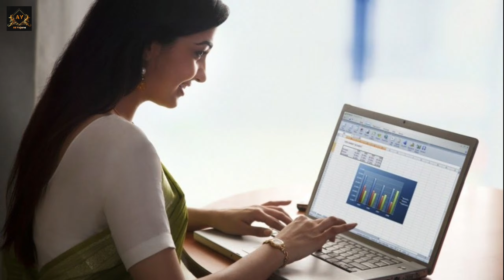आज 31 जुलाई 2024 से पूरे भारत में 10 नया नियम लागू | Pradhan Mantri Awas Yojana 2024 | Today News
आज 26 जुलाई 2024 से पूरे भारत में 10 नया नियम लागू | Pradhan Mantri Awas Yojana 2024 | Aadhar Card Se Loan Kaise Le

Namaskar Dosto Iss Video Me Hum Bataye Hai Ki  Aaj Pure Bharat Me 10 Neya Niyam Lagu Candra Sarkar dowara Toh Dosto Mujhe Umeed Hai Ki Ye Video Aap Logo Ko Pasand Aaya Hai Toh Dosto Like Comment Shere And Subscribe Kare.

Budget 2024
budget 2024 live
10 बड़ी खबरें
10 nya niyam
50 बड़ी खबरें
50 बड़ी खबर
50 बड़ी खबरें आज की
समाचार 50 बड़ी खबरें
ब्रेकिंग न्यूज़ 50 बड़ी खबरें
20 बड़ी खबरें
आज की 20 बड़ी खबरें
25 बड़ी खबरें
25 बड़ी खबरें आज की
nya niyam lagu 2024
naya niyam lagu 2024
naya niyam
breaking news
aaj pure bharat me 10 nya niyam lagu
breaking news
Aawas yojana badi badlow
pm awas yojana 2024 today news
पीएम आवास योजना 2024
पीएम आवास योजना में आवेदन कैसे करें